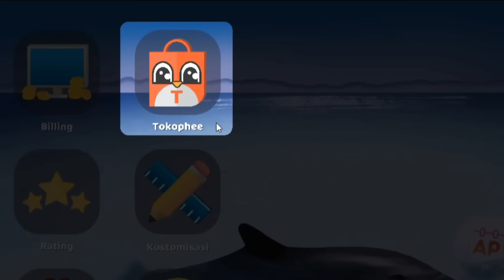Aku Buka Warnet Buat Para Bocil! [Warnet Life 2]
Yuhu hari ini aku mau mainin game terbaru dari @AndyLukito nih! Kalian udah pada cobain belum?